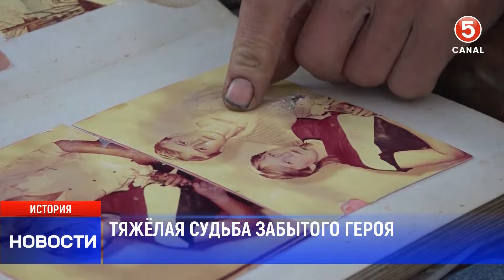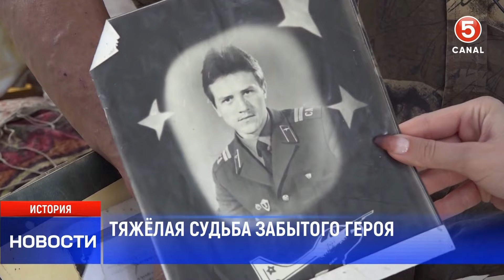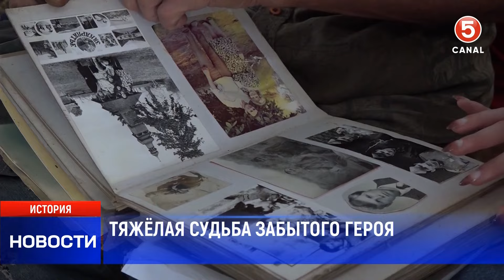Тяжёлая судьба забытого героя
Герой, забытый своей страной: Ветеран приднестровского конфликта сегодня вынужден выживать на 20 леев в день. Это история 61-летнего Николая Данелюка из села Ларга Новоаненского района.